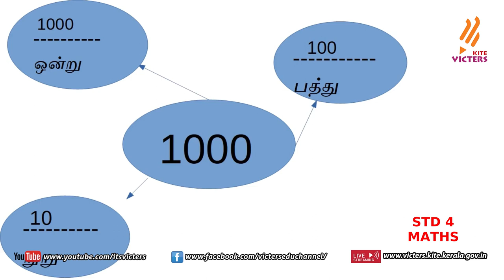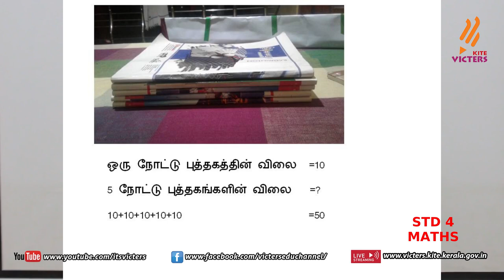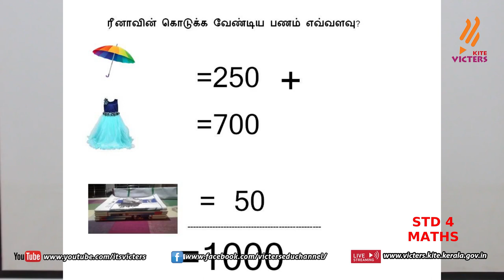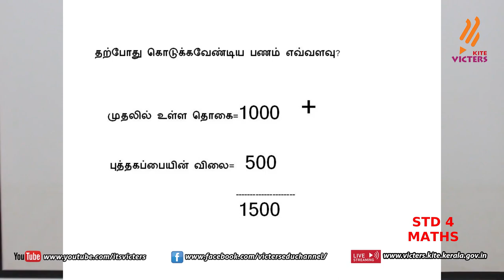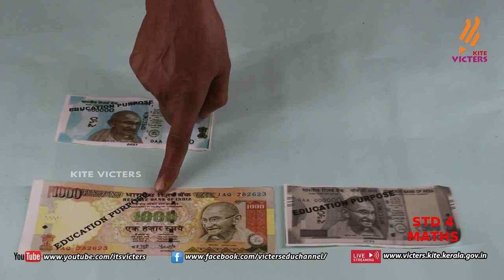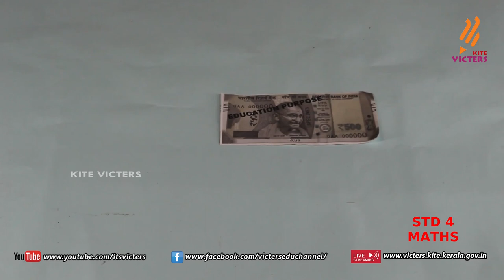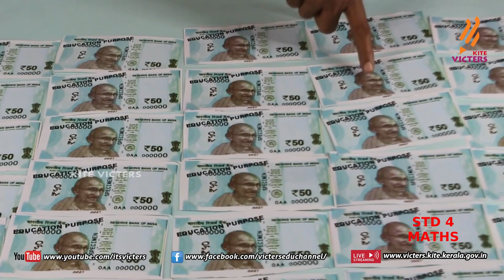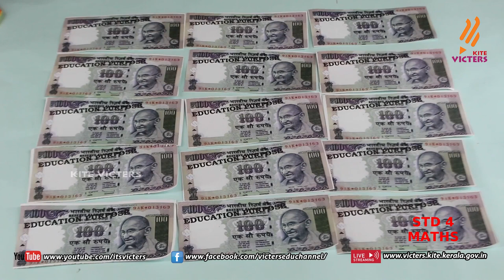KITE Palakkad STD 4 Mathematics Chapter 1 Episode 3 (First bell Tamil medium - பஸ்ட் பெல்)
STD 4 MATHS CHAPTER 1 EP 3
(FIRST BELL- TAMIL MEDIUM) 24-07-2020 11:00 AM